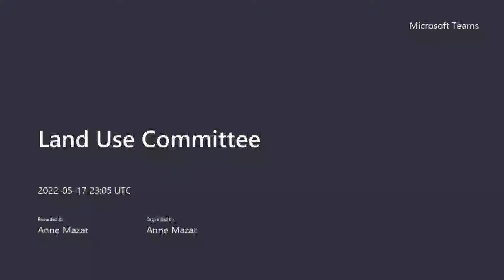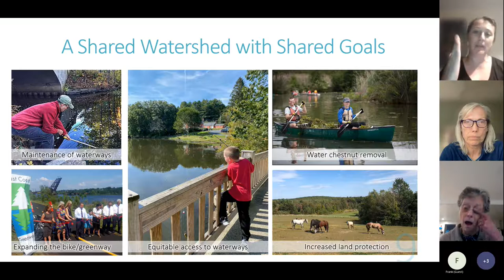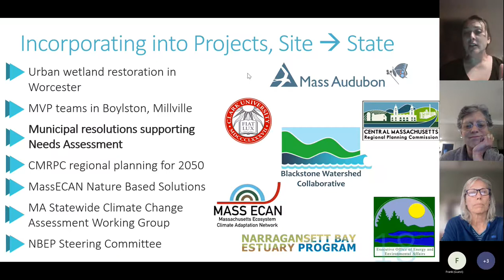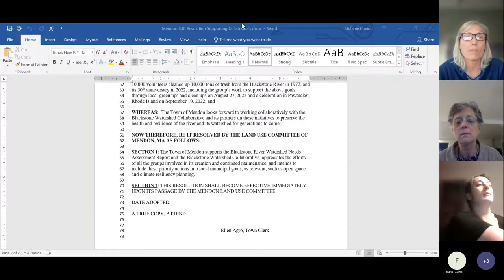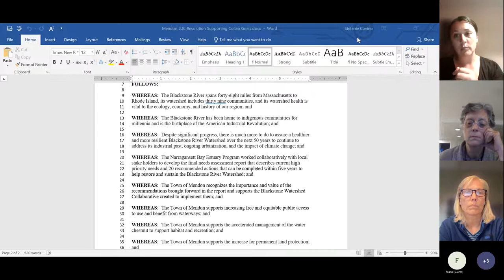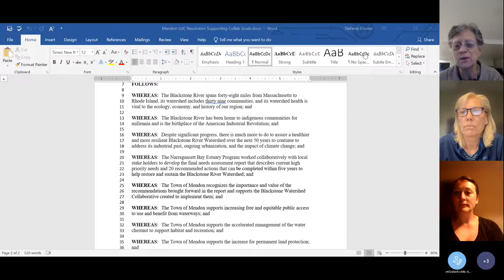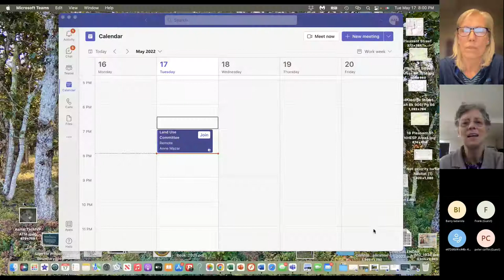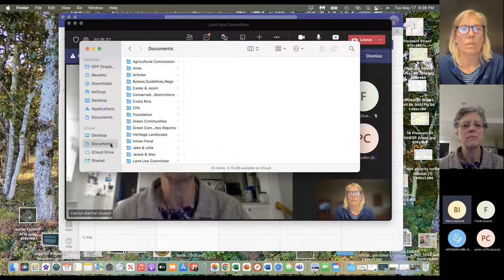2022 05 17 Land Use